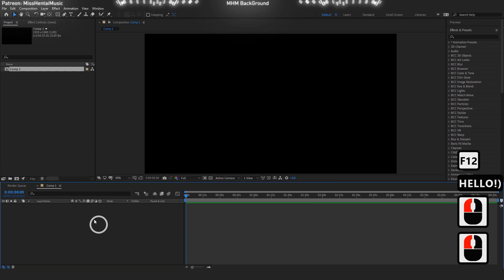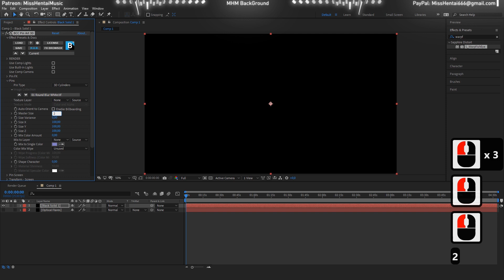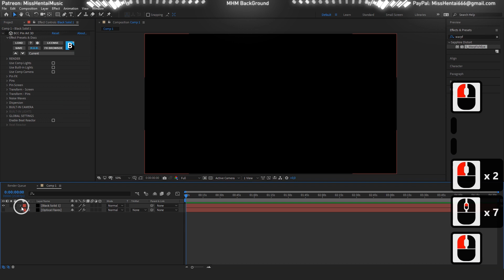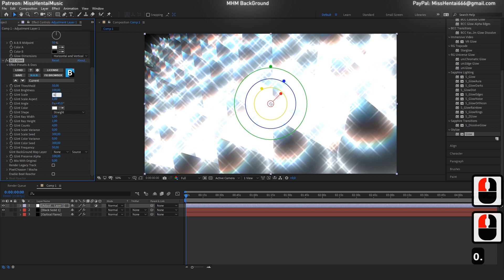Shine Of Triangles | After Effects Tutorial Background #7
Attention!

✪ The Set Of Plug-Ins:
- Boris FX Continuum Complete 2019
- Boris FX Sapphire  2019
- Optical Flares
- Plexus
- Red Giant Trapcode 2019
- Red Giant Universe 2019

✪ Song: SLAMER - VOICE

✪ Visualization name: Shine Of Triangles

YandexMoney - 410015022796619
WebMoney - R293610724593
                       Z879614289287